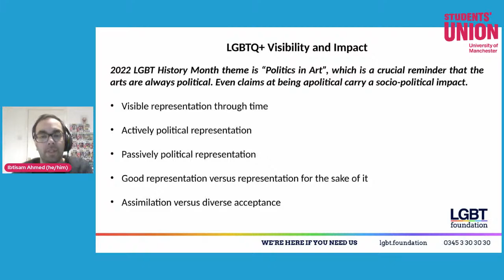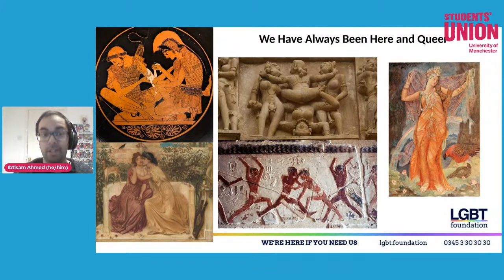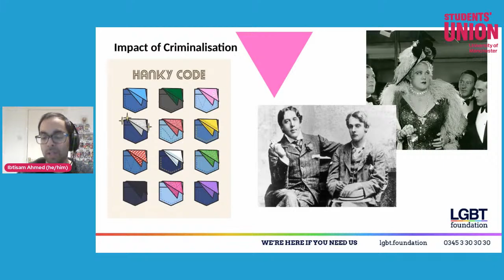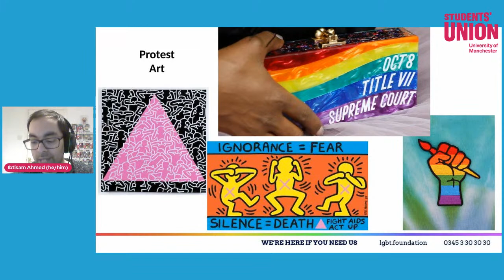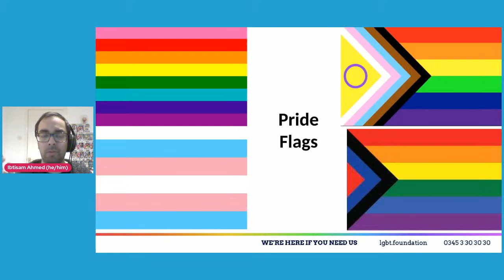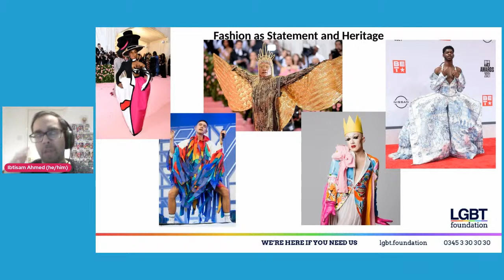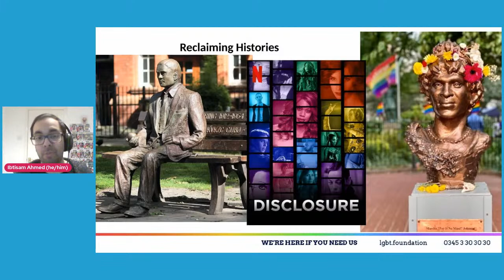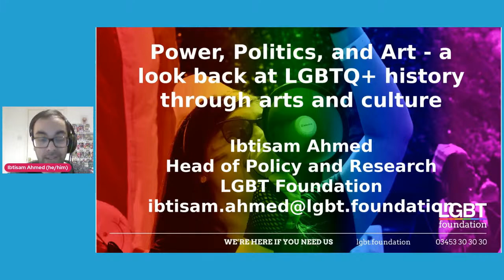Alternative Lecture Series - Ibtisam Ahmed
Our popular Alternative Lecture Series is back after a hiatus!

Please welcome Ibtisam Ahmed (he/him), Head of Policy & Research at the LGBT Foundation.

The title of his talk is:
Power, Politics, and Art - a look back at LGBTQ+ history through arts and culture

Ibtisam will be examining what it means for queer communities to make and share, have access to, and benefit from different artforms. He will offer a historical overview of queer art and censorship, and lead into contemporary conversations around representation in pop culture and the challenges of reaching mainstream success.

We are using the ‘Alternative Lecture Series’ as an opportunity to engage students in a number of topics that they may not be touching on in their degree, whether that be through new, unusual, or radical ideas or through exploring some of the cutting-edge research going on at the University of Manchester. Please keep your eye out for further Alternative Lecture Series throughout the year.